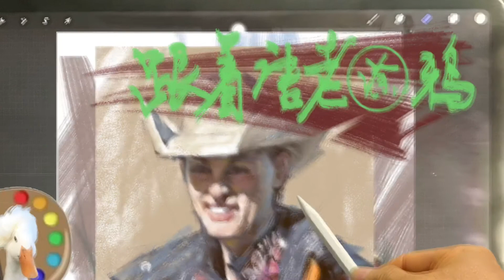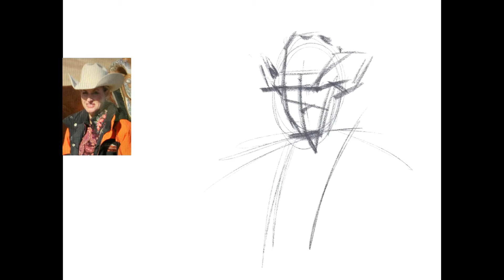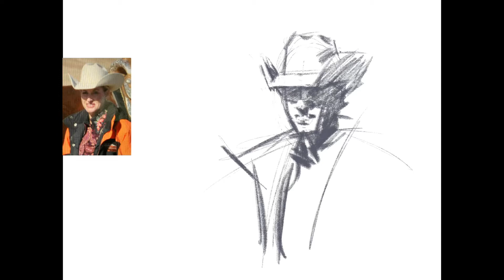procreate art 41(drawings and painting). 屏绘板绘41（素描和彩绘）